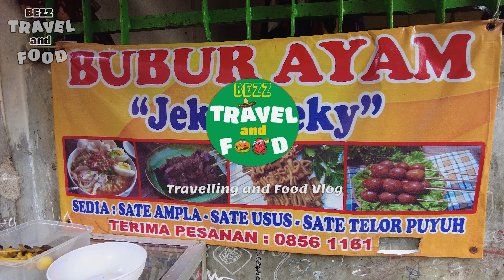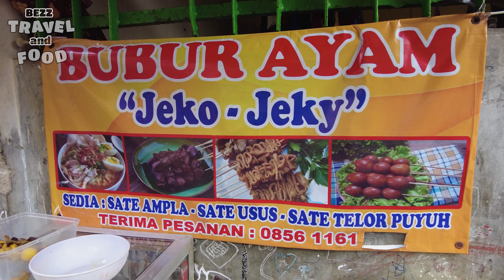BUBUR DALAM GANG YANG JUAL TERNYATA ....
Bubur di tempat ini dijual murah dan rasanya tidak kalah dengan bubur yang lebih mahal.